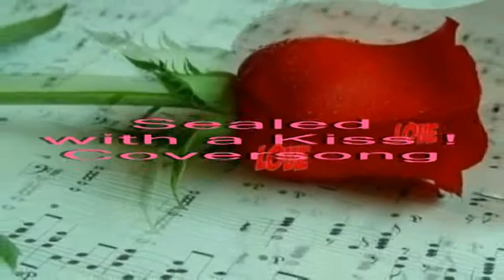Sealed with a Kiss - Cover / Special version-New !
"Sealed with a Kiss"-Coversong / Orig.von Bobby Vinton 1972- Urh.: Peter Udell+Gary Geld / Playbackvon "KaraFun" im Style von Cliff Richard / Videoclips von Erika Wallner, Voacal+special lyrics+videocut: Gerd SpielmannHanau/M./ E-Mail